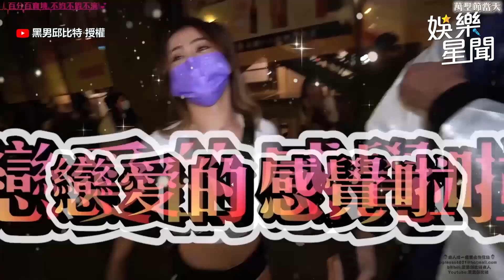啦啦隊女神極致美尻藏不住！當街搖下臀嗨爆網：卡哇伊｜@star_world